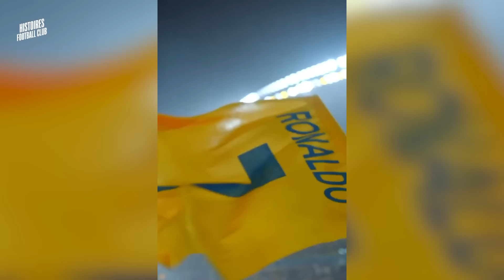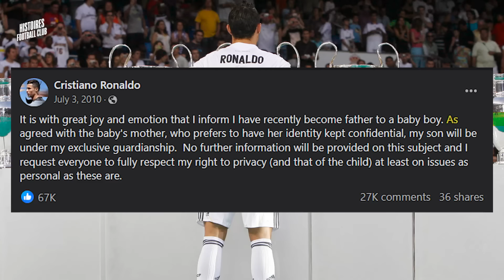Le mystère qui entoure la maman de Cristiano Jr.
Un jour peut-être, nous saurons ce qui se passe réellement dans la zone 51, découvrirons la recette du Coca-Cola ou dévoilerons les mystères des pyramides. Mais quoi qu’il arrive, il y a une chose que nous ne découvrirons jamais. L'identité de la maman de Cristiano Jr. !